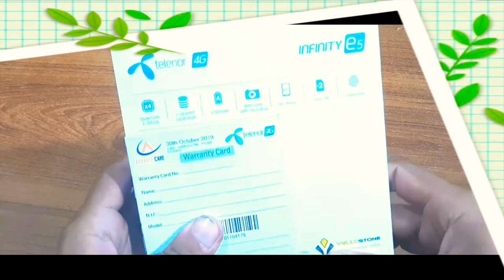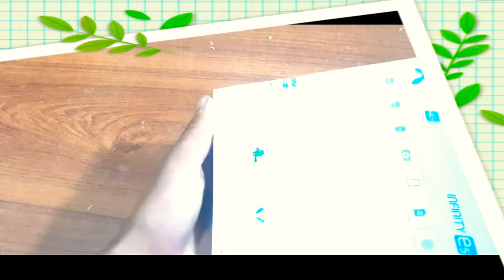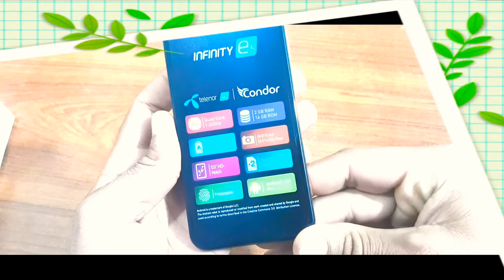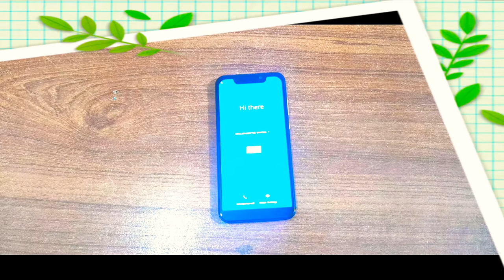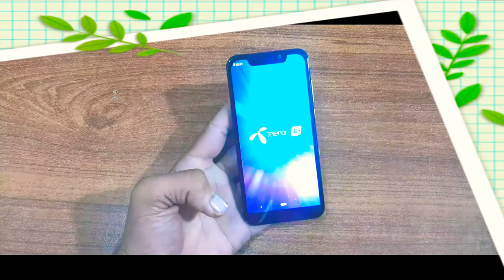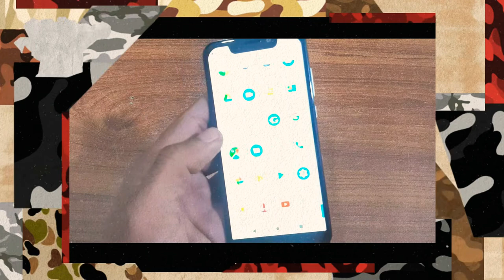Telenor 4G infinity E5 Price in Pakistan